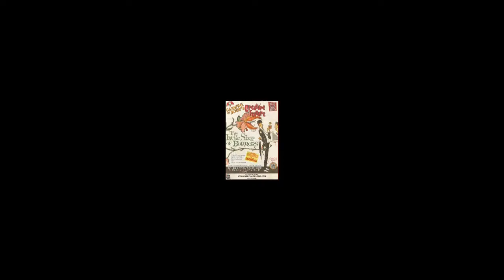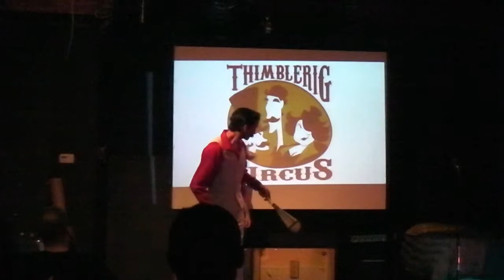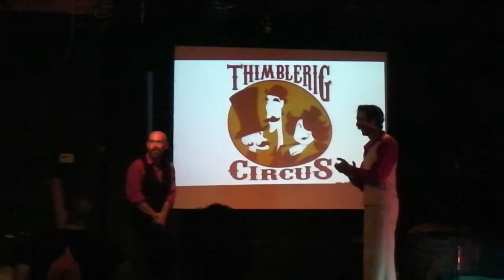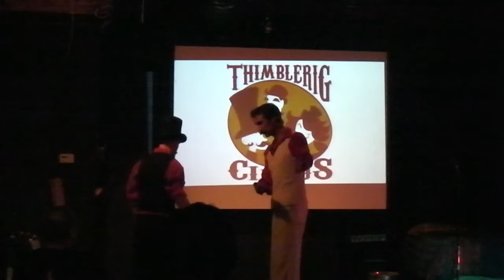Thimblerig Circus at Carnival of Doom's Creature Feature June 15 2013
Our friends from Thimblerig Circus performed some feats of wonders before the Carnival of Doom's Creature Feature of The Little Shop of Horrors in Marietta, GA June 15 2013. Our continued effort to MakeMariettaWeird